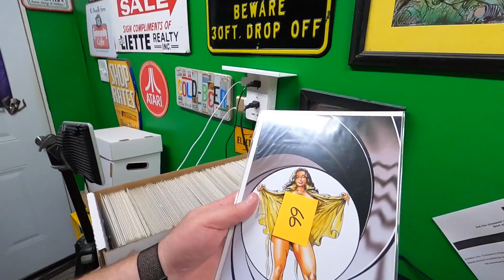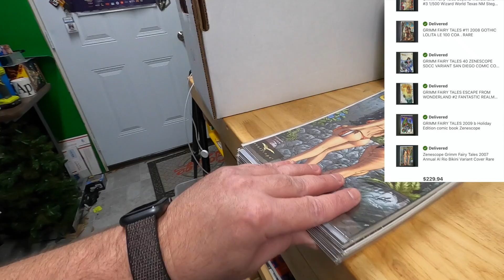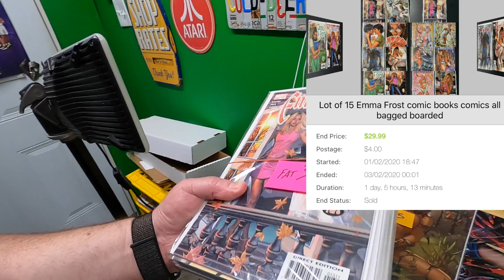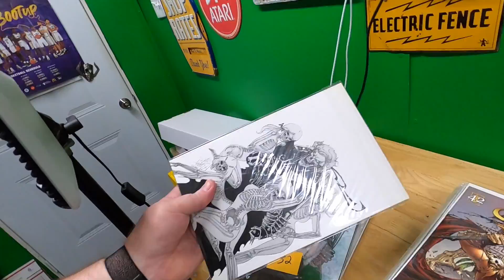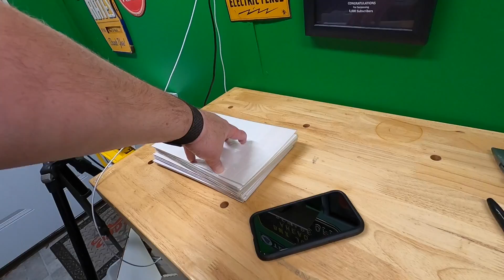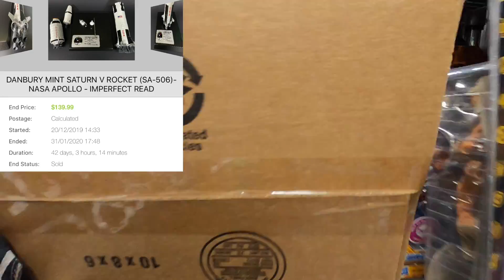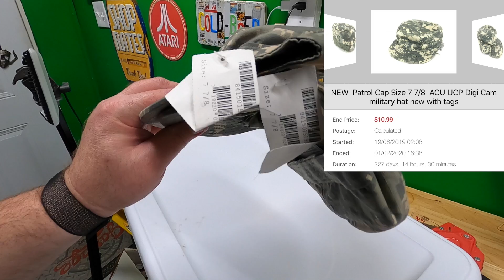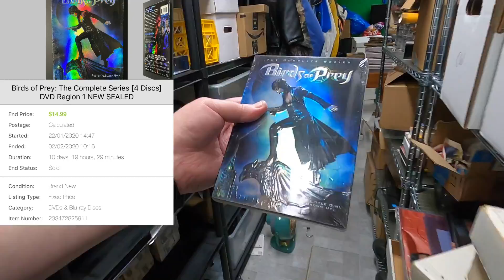Collectibles, toys and media are my best EBAY sellers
eBay Stores:

700 ft. Bubble Wrap:

LED Panel Lights
4x4x8 Boxes

Dymo 4XL Label Printer

MacBook Air

GoPro Hero 7 Black

Gorilla Pod

Deoxit D5

Vinyl Mailers I use (12.5x12.5 type)

Dymo labels